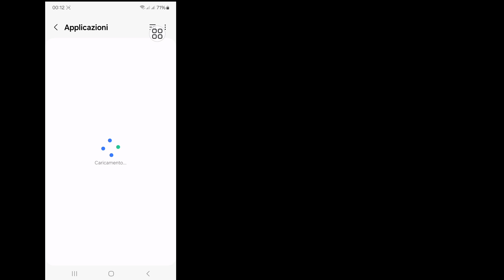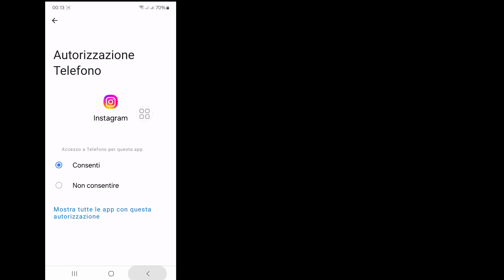Come risolvere il problema di connessione in attesa della storia di Instagram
Storia di Instagram in attesa di connessione

 Ti mostrerò come risolvere il problema di connessione in attesa della storia di Instagram |
 Storia di Instagram in attesa di connessione È un metodo molto semplice e facile.  guarda questo video e scopri come risolvere il problema di connessione in attesa della storia di Instagram |
 Didascalia Storia di Instagram in attesa di connessione dopo la pubblicazione (iPhone e Android)